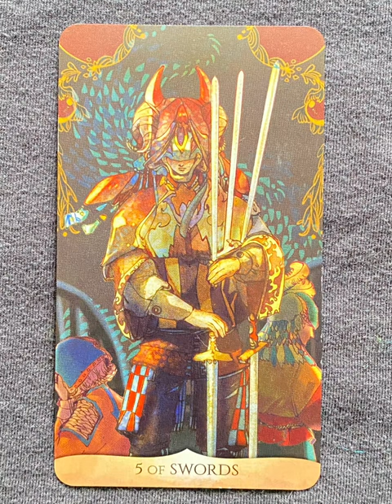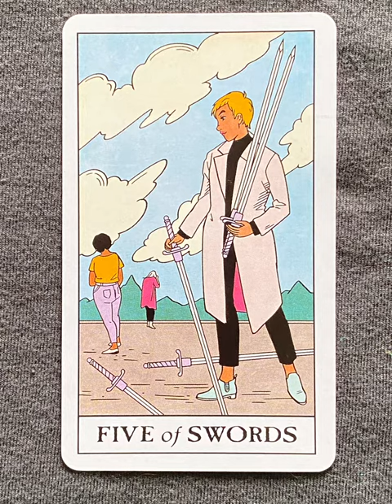5 of Swords - a tarot collection flip thru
5 of Swords - a tarot collection flip thru
5 of Swords - a tarot collection flip through

Five of Swords - a collection of minor arcana tarot cards from a variety of decks!

Which is your favorite 5 of Swords card? Your least favorite?

Tarot Teasers